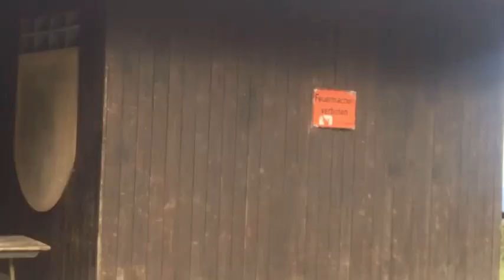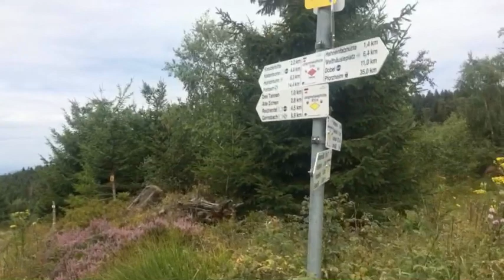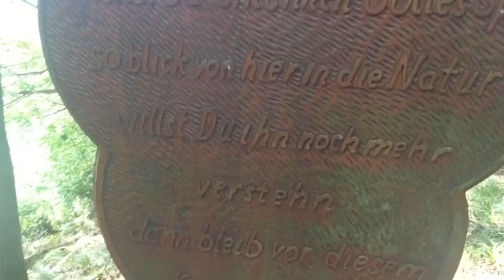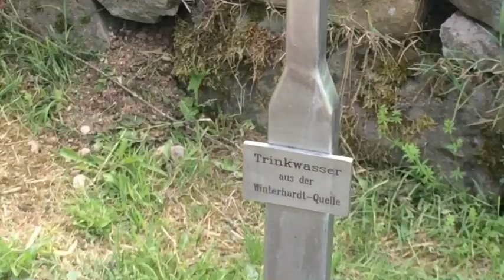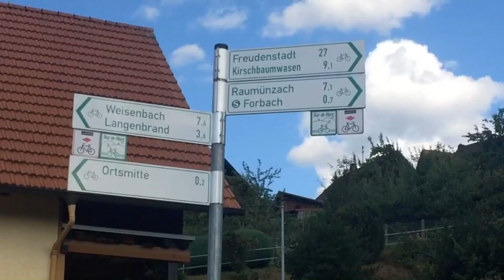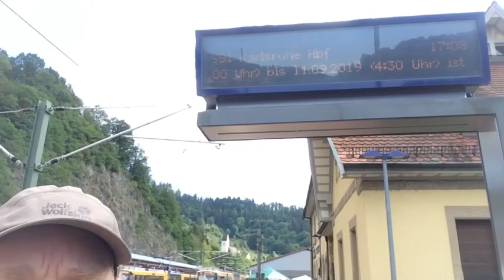[480p] Westweg Dobel - Forbach. Meine Eindrücke. (Noch einmal hochgeladen)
Mitte August 2019: Ich wandere los vom Sonnentor Dobel bis zum Bhf. Forbach und nehme dort die S-Bahn zurück nach Karlsruhe.

In diesem Video halte ich meine Eindrücke fest, kommentiere aneinander gereiht Impressionen von diesem Abschnitt des Westweges. Die ersten 10 km wandern wir zu dritt, mit zufällig im Bus getroffenen lieben Mitmenschen, die ebenfalls Begeisterung für das Wandern haben.

Wir genießen die Fernsicht und manchen urigen Untergrund aus Steinen, Fichtennadeln, Gras und Moos. Es riecht zuweilen nach feuchter Walderde, dann wieder nach frisch geschlagenem Nadelholz. Am Morgen hatte es noch 8 Grad Celsius, Aber im Laufe des Tages stieg die Temperatur auf 20 Grad.

Am Ende nehme ich die S8/S81 von Forbach nach Karlsruhe. Auch da gibt es noch den einen oder anderen schönen Ausblick auf die Murg.